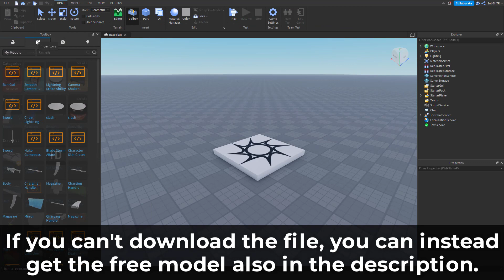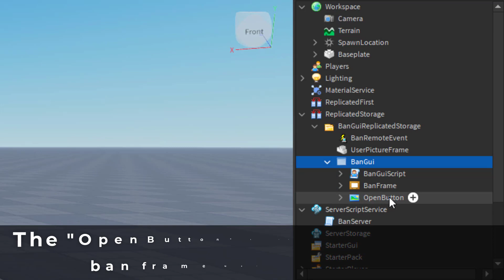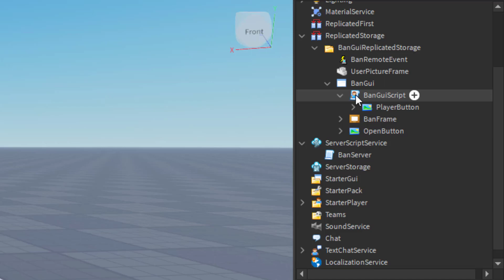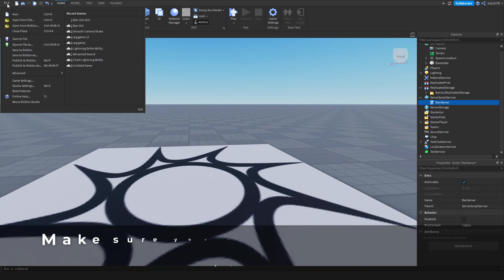How to Make a BAN GUI in ROBLOX!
In this video, I show you how to make a BAN GUI in ROBLOX!